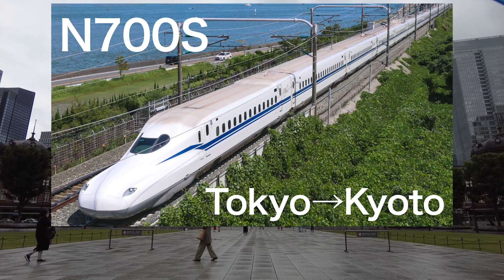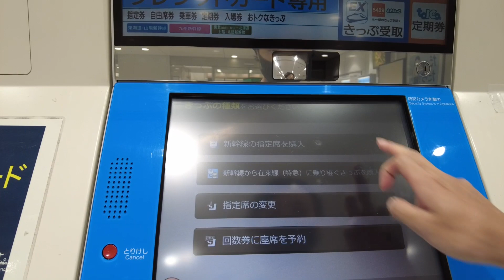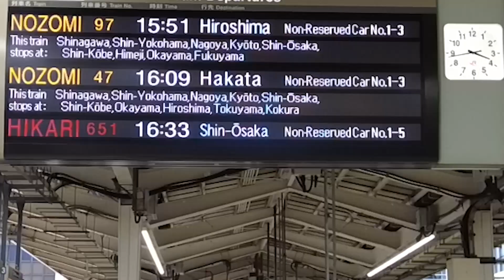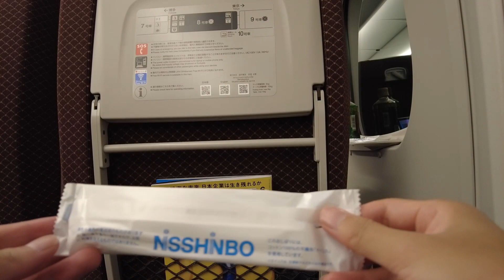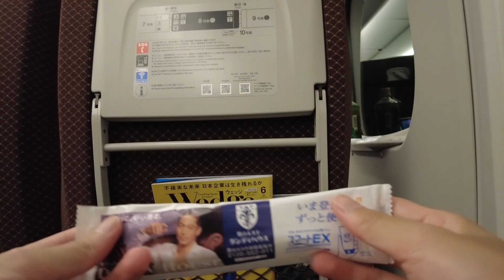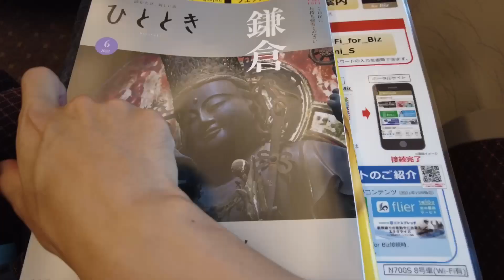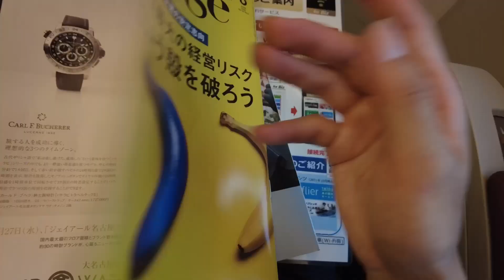solo travel/Bullet Train Travel.Shinkansen-first class/Tokyo to Kyoto/N700S/Japan travel Vlog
I got on the Shinkansen, also known as the bullet train. Solo travel from Tokyo to Kyoto. Coincidentally, it's a new vehicle. Clean interior and beautiful design. Please turn on subtitles.
[About N700S]
In June 2016, JR Central announced plans to build a new prototype "N700S" 16-car trainset (with "S" standing for "Supreme") for evaluating new technology and features on the Tokaido and Sanyo Shinkansen lines from March 2018.Developed from the earlier N700 series design, the new train will incorporate a number of new features. Refinements to the ATC and braking systems will enable shorter braking distances in emergencies such as earthquakes. Optimized underfloor equipment layout will allow the same standard design to be used to easily produce 12, 8 and 6-car trainsets in addition to the Tokaido Shinkansen 16-car trainsets.The optimization is intended to make the train more flexible for possible export. The optimization further allows Toshiba SCiB LTO batteries to be installed so that the train can operate at low speed in the event of a disruption to overhead power.Green cars will use active suspension to further improve ride quality, and ordinary-class cars will have AC power outlets for each seat.

A 16-car prototype set (J0), assembled at the Nippon Sharyo Toyokawa plant, was unveiled at Hamamatsu depot on 10 March 2018. Beginning from 20 March, this set has been used for testing and evaluation.The first full-production J set (J1) was delivered to JR Central in April 2020, with trains entering revenue service on 1 July 2020.

High-speed trials at the design speed of 360 km/h were conducted during 2019 on the Tokaido Shinkansen, reaching 362 km/h. This is 28 km/h faster than the fastest speed ever achieved by the N700A, and may indicate plans to raise the maximum operating speed on the line.

JR Central announced in May 2022 that it would add 19 trainsets (304 vehicles) to their current N700S fleet. The first two of these trainsets are scheduled to enter service in 2023.